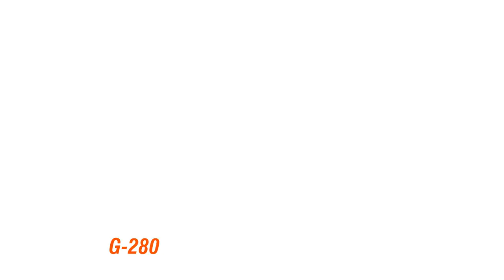PHILIPPINE AIR FORCE ACQUIRED NOT JUST ONE BUT TWO GULFSTREAM G-280 (COMMAND & CONTROL AIRCRAFT)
Looks like the info we received that the Gulfstream G280 "command and control" aircraft for the Philippine Air Force is for delivery soon. The 1st photo below (blue and white) is said to be the actual aircraft for the PAF, as it departs from Long Beach Airport, California bound for Hawaii.

CREDITS AND RESPECT TO THE SOURCES:
png tree
wikipedia